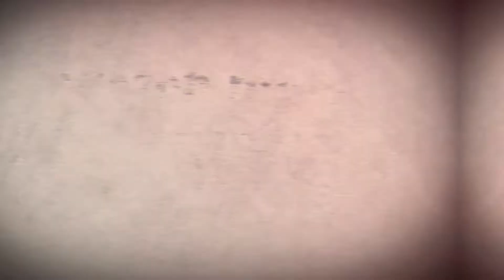Facts On Sperm | Kannada | Anirudh Narayana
In this video, I will be sharing about human sperm .The human sperm cell is haploid, so that its 23 chromosomes can join the 23 chromosomes of the female egg to form a diploid cell. In mammals, sperm is stored in the epididymis and is released from the penis during ejaculation in a fluid known as semen.
love you all cheers

Picture Source :Internet and other sources.